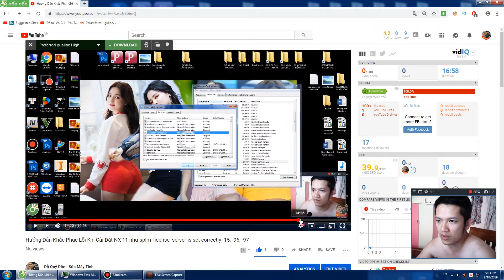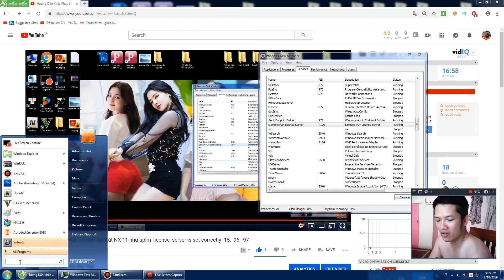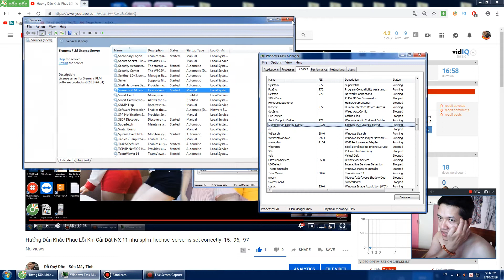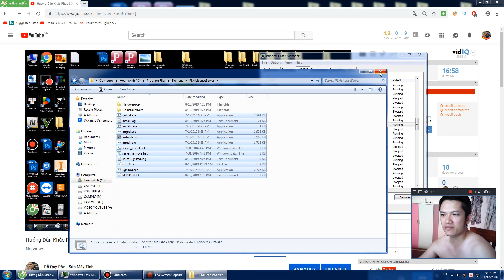Khắc phục lỗi cài NX 11 Unable Stop Server Trong LMTOOLS by Flexera Software LLC | Gin Gà Official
Khắc phục lỗi cài NX 11 - Unable Stop Server Trong LMTOOLS by Flexera Software LLC
Khắc phục lỗi cài NX 11 - Unable Stop Server Trong LMTOOLS by Flexera Software LLC 2
Khắc phục lỗi cài NX 11 - Unable Stop Server Trong LMTOOLS by Flexera Software LLC 3